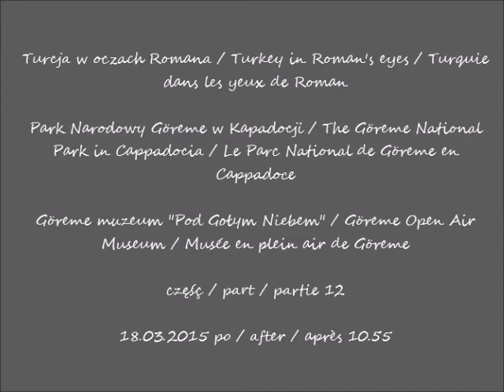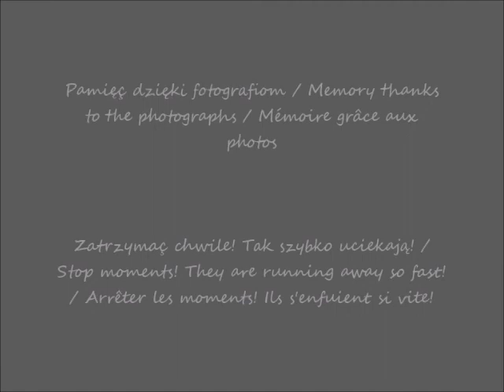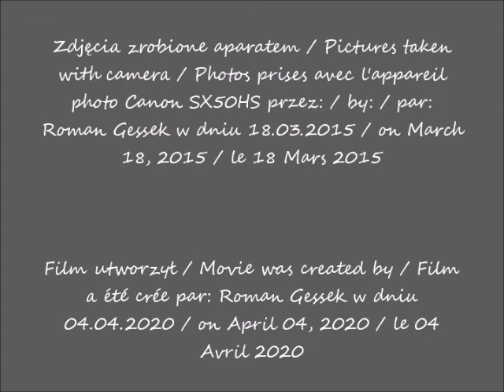2020 04 04 2015 03 18 Turcja w oczach Romana Park Narodowy Göreme w Kapadocji Göreme muzeum Pod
Turcja w oczach Romana / Turkey in Roman's eyes / Turquie dans les yeux de Roman
Park Narodowy Göreme w Kapadocji / The Göreme National Park in Cappadocia / Le Parc National de Göreme en Cappadoce
Göreme muzeum "Pod Gołym Niebem" / Göreme Open Air Museum / Musée en plein air de Göreme
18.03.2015 po / after / après 10.55